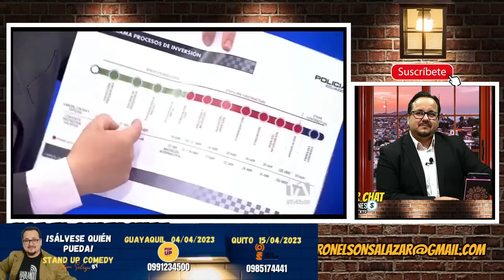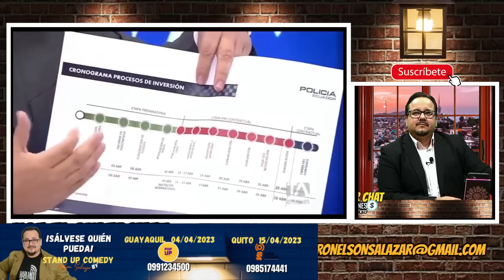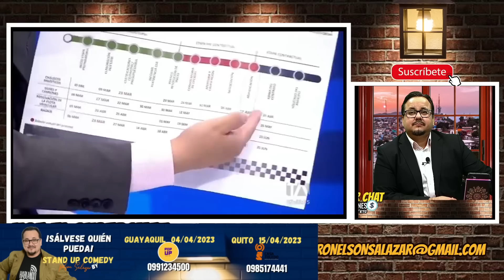Zapata se enreda al responder ¿Dónde está la plata de la policía?